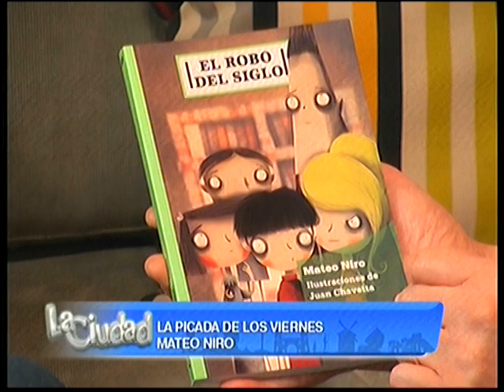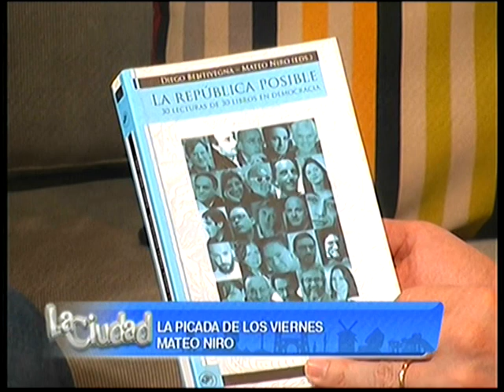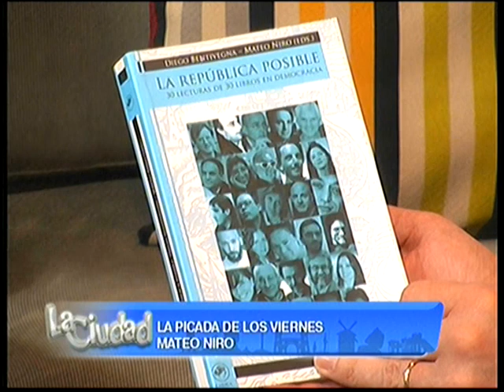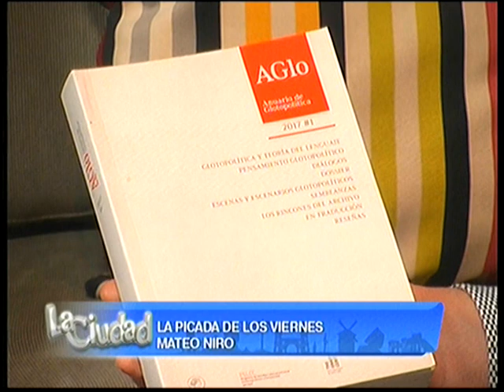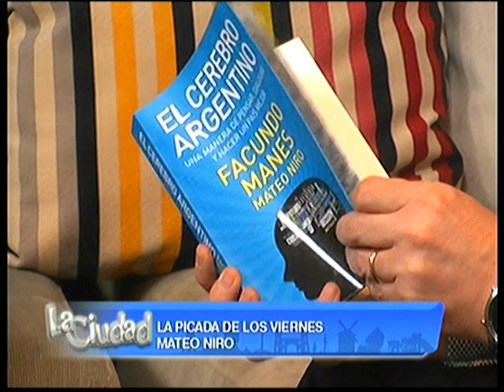Mateo Niro en “La picada de los viernes”.